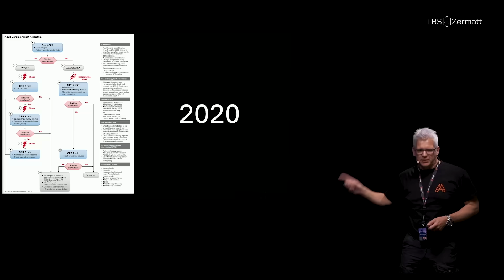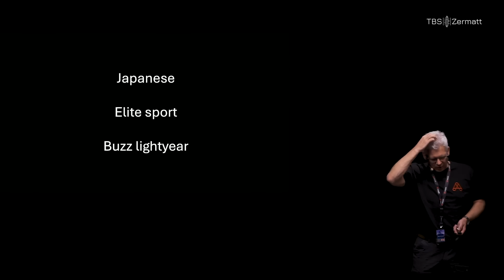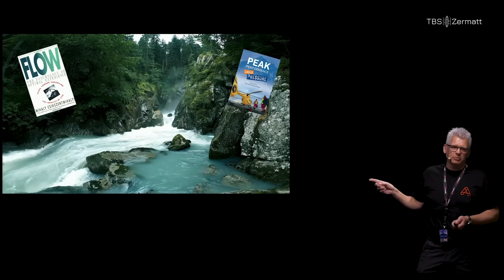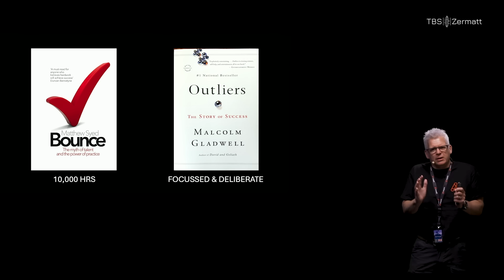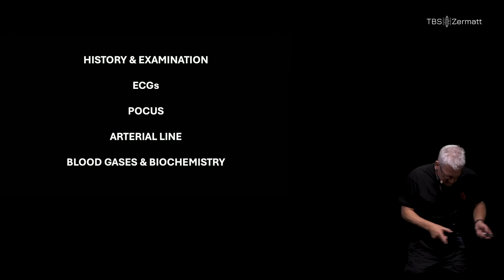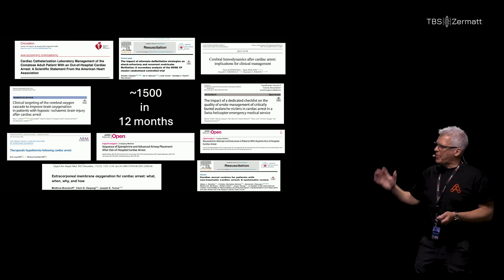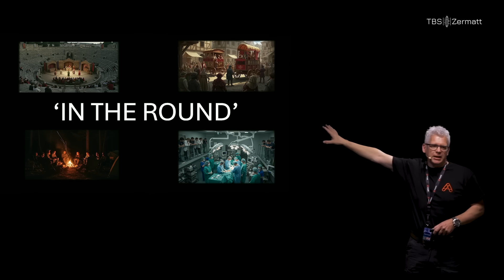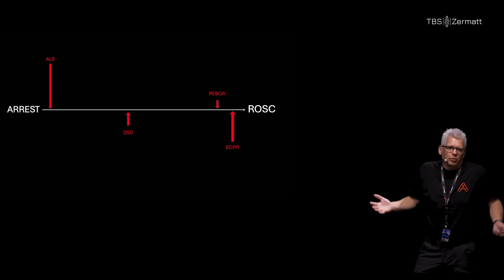Transforming Resuscitation Beyond ALS (14 mins)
Legend Dr. Mark Forrest and the ATACC group changed the way we teach trauma with the world famous ATACC courses. Now they want to change ALS with a transformative approach to resuscitation practices. At TBS25 Mark and ATACC launched Resuscitator.